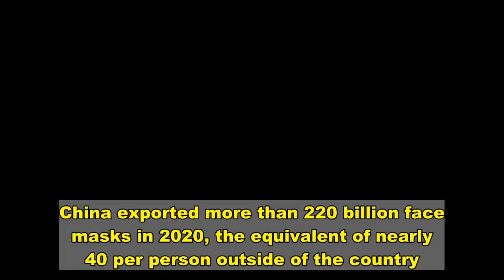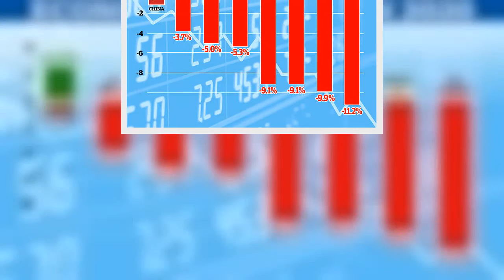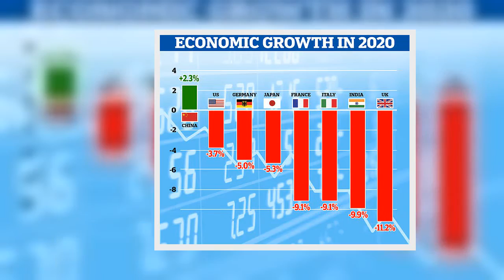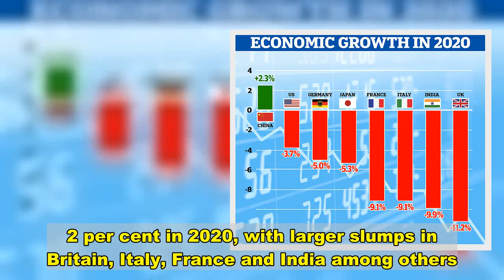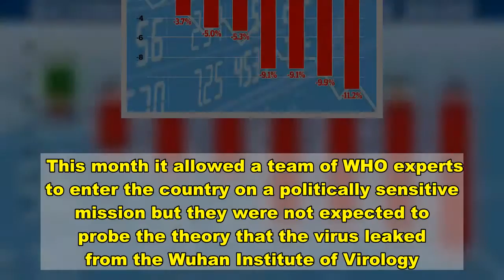China exported more than 220 BILLION masks in 2020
China exported more than 220 billion face masks in 2020, the equivalent of nearly 40 per person outside of the country.Demand for protective equipment has skyrocketed after the breakout of the coronavirus pandemic which began in China in late 2019. The surge in exports helped the country become the only major economy in the world to grow last year after its Communist leaders covered up the crisis in its early stages and quickly contained the virus.  China shifted billions of dollars' worth of the coverings which have become essential items around the world. On Friday, vice-minister for commerce Qian Keming told reporters that in addition to masks, China exported 2.3billion pieces of protective gear and one billion test kits last year, 'making an important contribution to the global fight against the epidemic'.   Share this article   Share   The mask shipments alone were worth 340 billion yuan (£38.5billion), a customs official said this month.'(The volume) is equivalent to providing nearly 40 masks to each person in the world outside China,' said customs spokesman Li Kuiwen.   China, where Covid-19 first emerged in late 2019, was also the first country to bounce back after imposing strict lockdowns and virus control measures.Its economy grew by 2.3 per cent in 2020, official figures revealed this month, making it the only major economy to grow at all last year.The projected recessions include GDP drops of 3.7 per cent in the US, 7.5 per cent in the eurozone and 11.2 per cent in the UK. Despite the virus originating in Wuhan, the Chinese Communist party managed to quickly control the virus while the rest of the world was being ravaged.This has since allowed Chinese companies to exploit the global economic standstill.But on Friday, commerce ministry official Chu Shijia added that China still faced a 'severe and complex' environment in foreign trade and investment this year. China's 2020 figures show a marked slowdown from the 6 per cent growth in 2019, which was already the lowest in decades amid trade tensions and weak domestic demand. The full-year growth of 2.3 per cent was the Chinese economy's worst performance since a 1.6 per cent contraction in 1976, the year that Mao Zedong died. By contrast, the world economy was projected by the OECD to shrink by 4.2 per cent in 2020, with larger slumps in Britain, Italy, France and India among others.The country's growth comes despite global criticism over China's handling of the virus with many alleging a cover-up.Several countries have found evidence that the virus had already reached them in the final months of 2019.     But it was not until December 31, 2019 that the WHO's China office was informed of a mystery pneumonia which had sickened 44 people in Wuhan. Later, the WHO was informed that at least one patient in Wuhan - a major transport hub - had been showing symptoms as early as December 8.   China has always denied allegations of a cover-up, reacting angrily to calls for an international invest